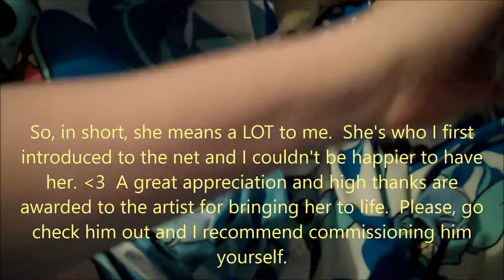New Kachi Plush By PoodleDoodlePlush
Just a video to share a recent custom plush I received in the mail a couple days ago.

Go check him out!